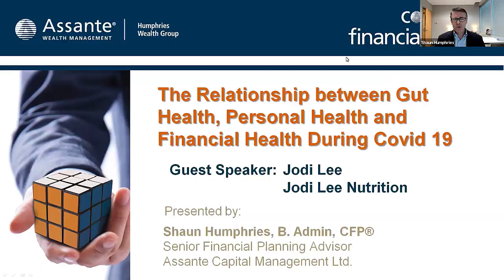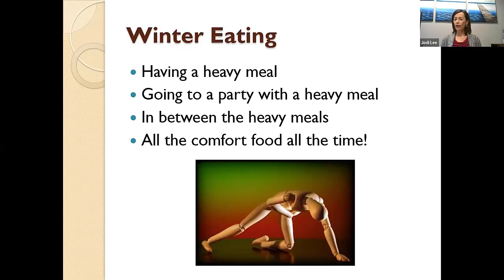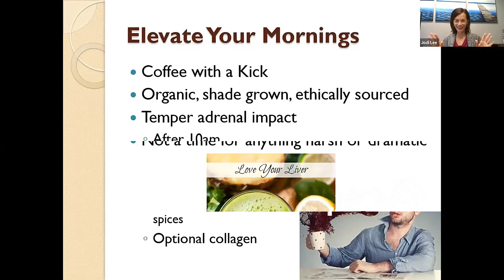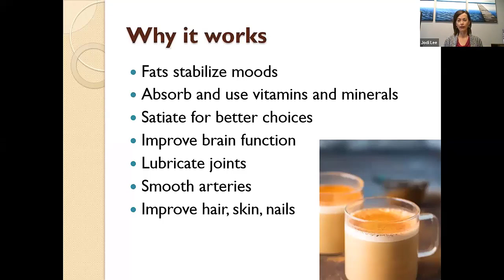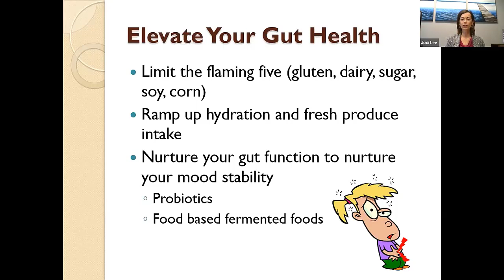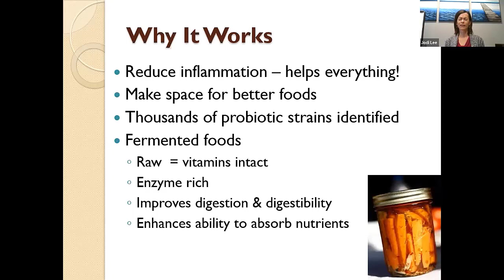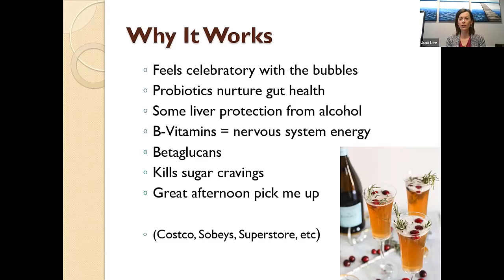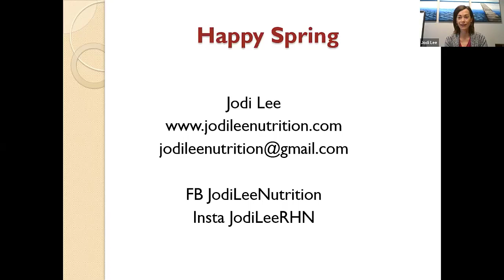Elevate your health for true wealth - Webinar with Jodi Lee Nutrition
Elevate your health for true wealth because that is what matters is it not?

Spring 2020 was a doozy wasn’t it?   Your investment portfolio experienced some unnerving volatility and your emotional/mental health is being tested during this pandemic. It’s been a crazy few months!

On Tuesday, April 28th at 10am CDT  we hosted a live webinar with Jodi Lee from Jodi Lee Nutrition, a registered holistic nutritionist.

Jodi advises that this year, Spring is not the time for a major detox or lifestyle overhaul. It’s a time is to protect your immune system. To elevate your health!

She’s often hear saying “Ditch the idea of diet!”  It's not just WHAT you eat that matters - it's HOW your body absorbs it that counts and the latter depends on your gut health!

Jodi guided us into spring with a focus on building and maintaining our health - starting from the gut!